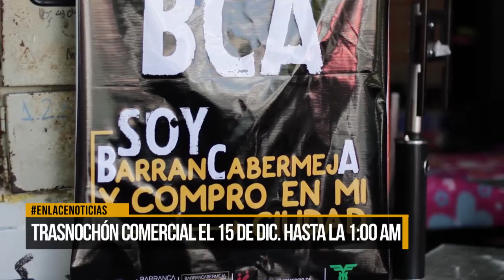Se impulsa campaña “Soy Barranca y Compro en mi Ciudad”